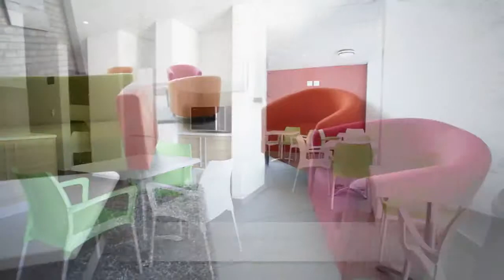State of the art apartments - Stellenbosch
Studiosonpark is a luxurious 24- hour security complex  set in lush gardens, adjacent to De Weides Park.  It is located on the green route , within walking distance of the Stellenbosch Campus.

Green design, semi-furnished and fully serviced. Studiosonpark offers extra exclusive use areas ,e. g. a lounge with full DSTV package, fully equipped kitchen and dining area, free laundry and outdoor braai area.  The concept was designed to provide secure and safe accommodation , fun and a quiet learning environment.   Selling from R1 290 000 – R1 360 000. No transfer duty.  Rental income: R7,450 – R7,900.